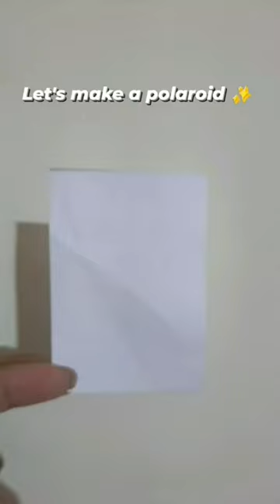summervacation art forbeginners funpainting polaroidpainting canvaspainting funpainting easy